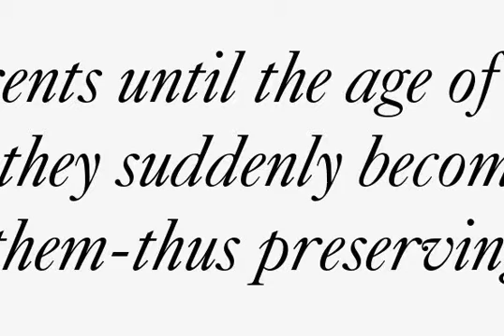Caslon 540 Font Download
Download Caslon 540 Font

The Bitstream version of Caslon 540 of the American Type Founders, 1902. Based on William Caslon I's first English Old Style typefaces of 1725. Caslon modeled his designs based on late 17th century Dutch types, but his artistic skills enabled him to improve those models, bringing a variety of forms and subtlety of details. Strokes in Caslon fonts are somewhat heavier than in earlier Old Style fonts, serifs are thicker and a bit stubby. Italic letters have uneven slope. A text set in Caslon looks legible and aesthetically appealing. Caslon is a favorite font of English printers for setting of classical literature. Cyrillic version was developed for ParaType in 2002 by Isay Slutsker and Manvel Shmavonyan.